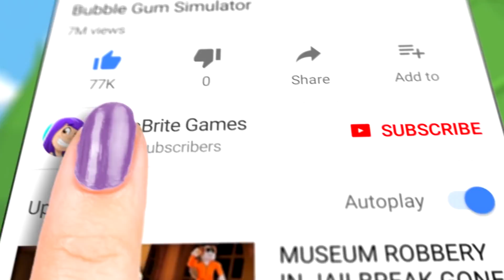I SECRETLY DECORATED HIS PET ROOM in Roblox Adopt Me!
Play Adopt Me! Roblox Game